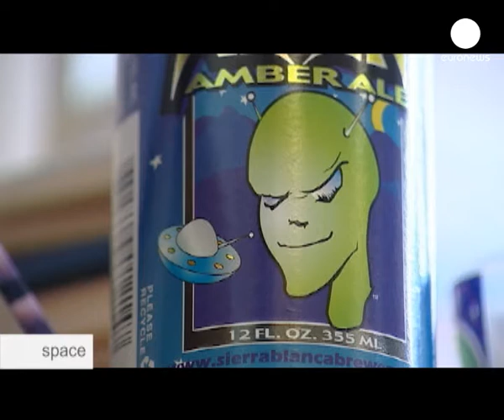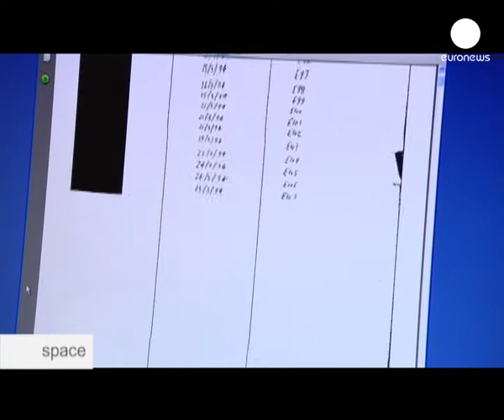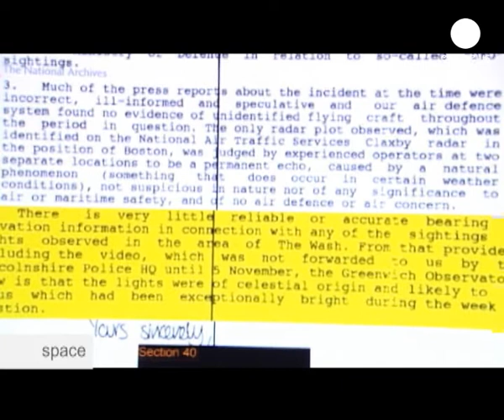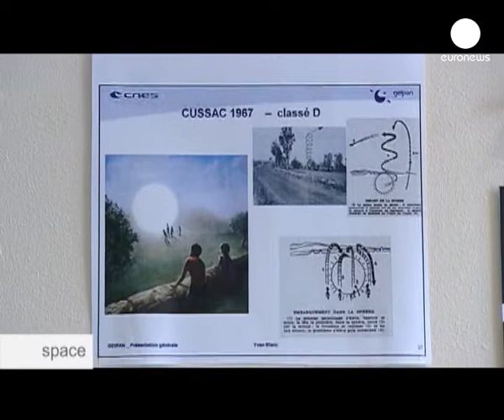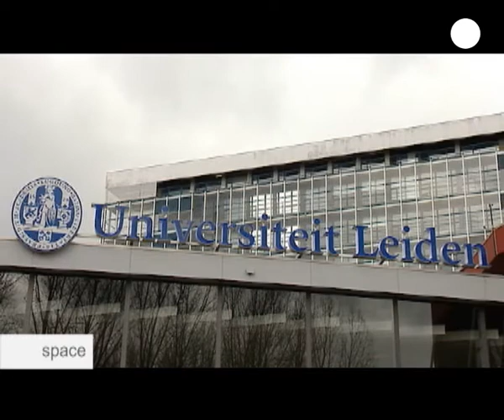Caccia agli alieni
Gli Ufo, oggetti volanti non identificati, sono da tempo oggetto di un'accesa controversia fra coloro che giurano sulla loro esistenza e chi sostiene che siano solo dei falsi. Ma la scienza come si pone davanti al problema? Quali sono le sue risposte? Ecco l'inchiesta di Space.